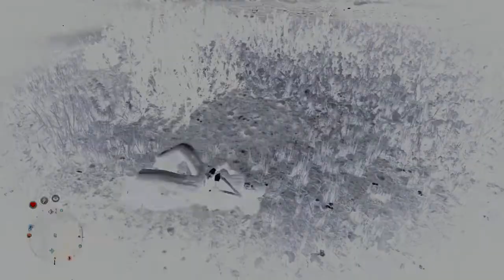Red Dead Redemption 2_20210516155855